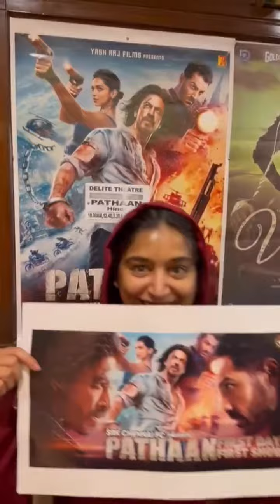Padmapriya | Pathaan Movie reaction | SRK